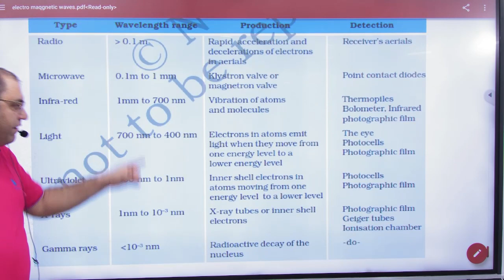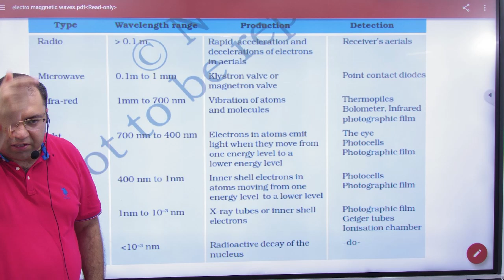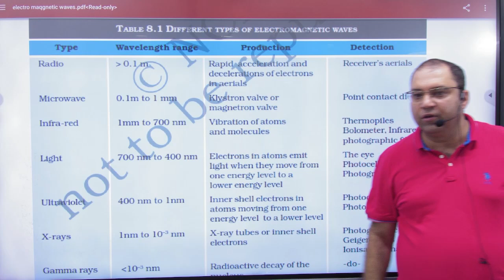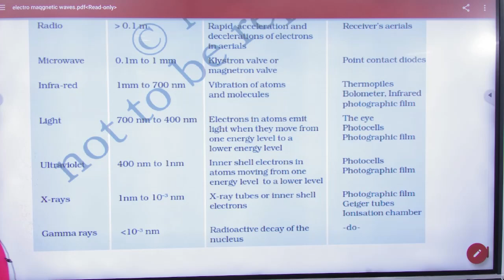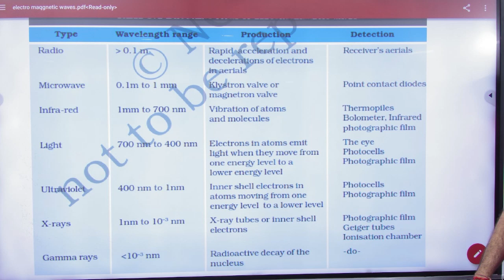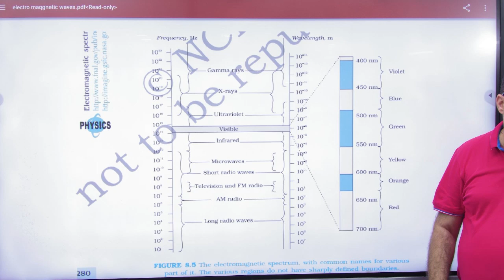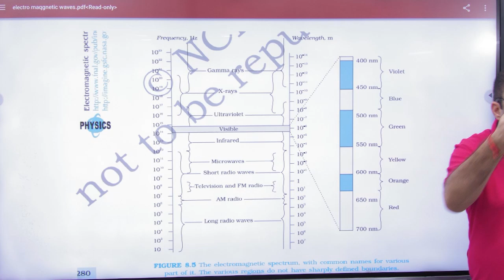10 Wavelength and frequencies of em waves